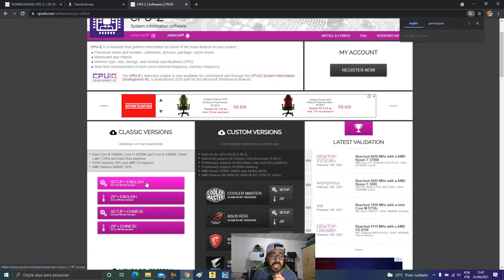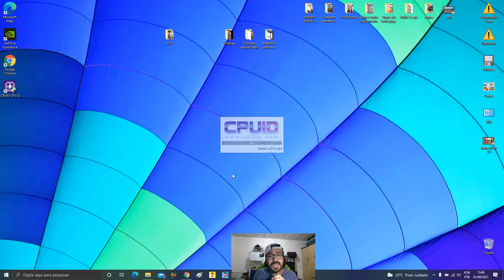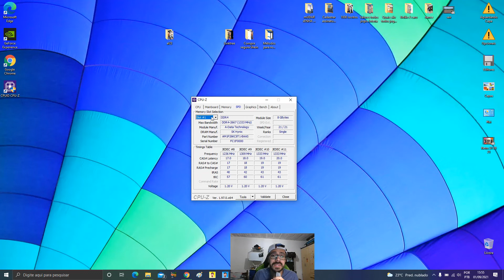COMO VER SE A MEMORIA RAM ESTÁ DUAL CHANNEL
🟢 No vídeo de hoje, você encontra as seguintes informações:

Como verificar no computador ou noebook, se a memoria ram está em dual channel ou single channel.